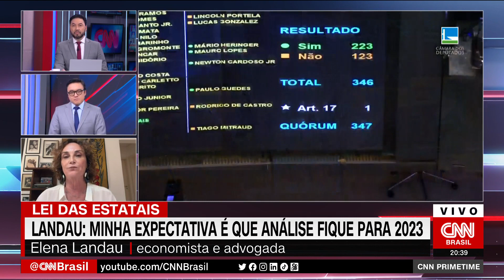Temo pelo desmantelamento da Lei das Estatais, diz economista | CNN PRIME TIME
Em entrevista à CNN nesta quinta-feira (15), a economista Elena Landau afirmou temer que as mudanças na Lei das Estatais sejam o início de seu desmantelamento.